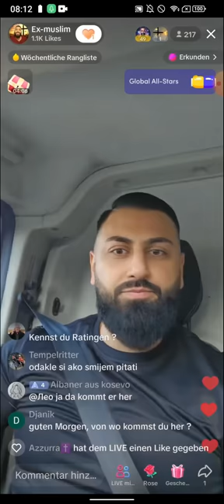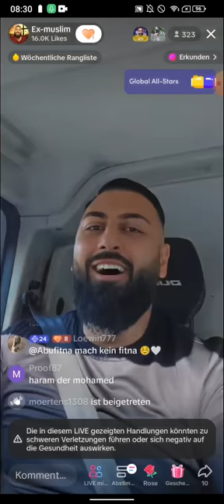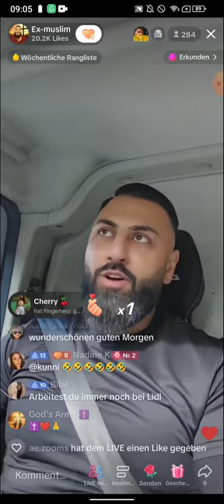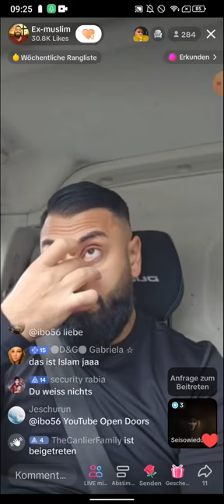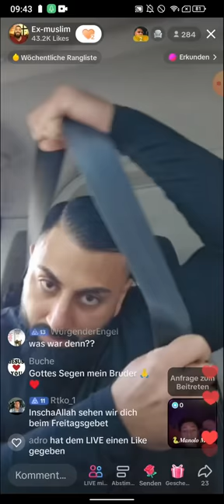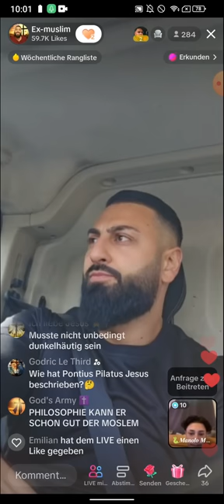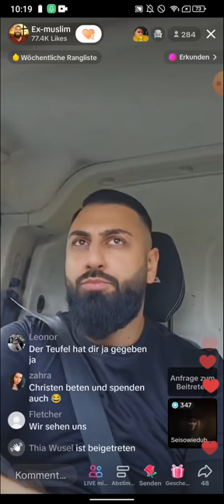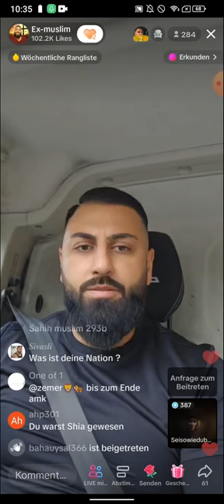EX MUSLIM AMIR | AGNOSTIKER | HÄUSLICHE GEWALT | EHRLICHER MOSLEM | 30.06 | TEIL 1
(EXMUSLIMEUNDCHRISTENBESTOF)